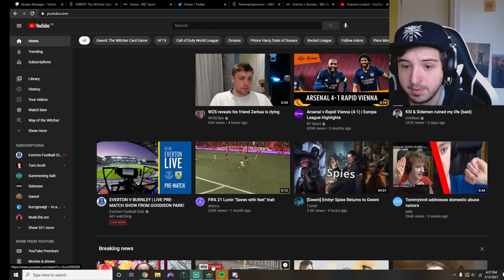[Gwent] DRAUG COMMANDOS have been unleashed!